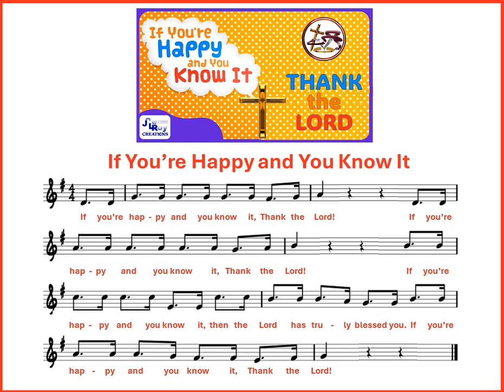If You're Happy and You Know It, Thank the Lord!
Promotion video for the audible Happy and You Know It Picture from the Church of the Lord Jesus Christ, Atlanta, Georgia.